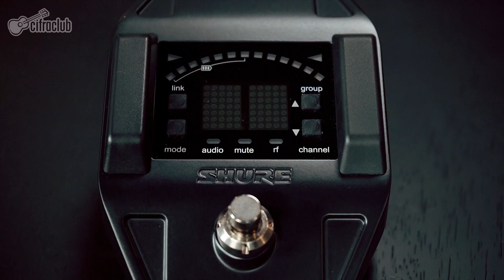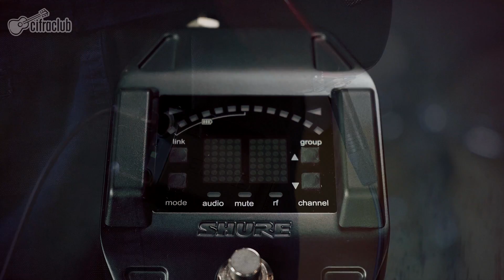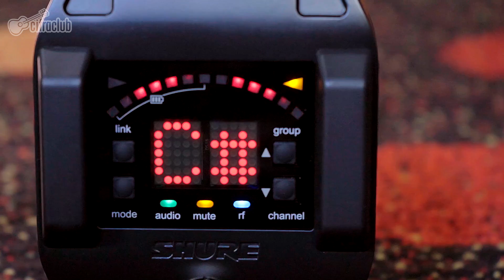CONHEÇA O SISTEMA WIRELESS GLXD16 DA SHURE